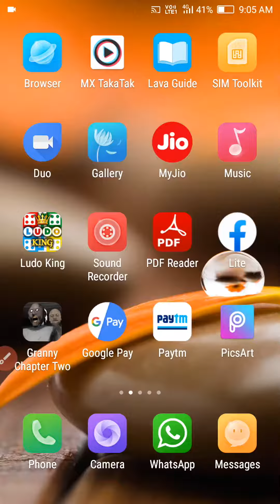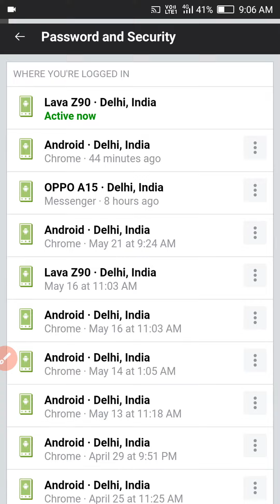कैसे पता करें मेरा Facebook कहां कहां चल रहा हैं।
कैसे पता करे की मेरा फेसबुक कहा कहा चल रहा है।

how to safe your facebook id

facebook id ko kaise sequre kare